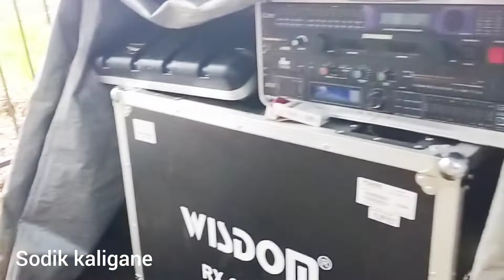persiapan CEK SOUND BREWOG AUDIO VS FJ AUDIO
persiapan CEK SOUND BREWOG AUDIO VS FJ AUDIO ds Sukosari GONDANGLEGI